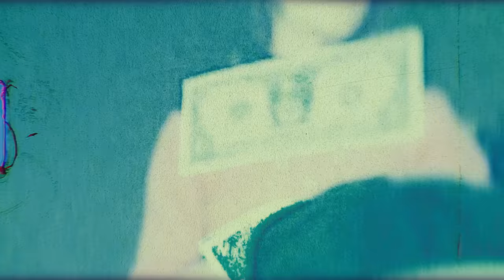Skilla Baby - Duck Yo Taco (Official Music Video)